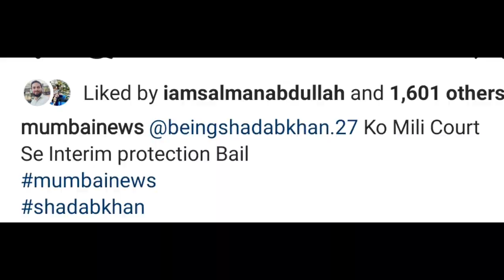Shadab khan case news today | शादाब खान आए जेल से बाहर।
Shadab khan rape case news today | शादाब खान आए जेल से बाहर।

Please guys video ko pura dekhe
Because ham aapke liye daily isi
Type ke video late rehte hai

Friends is liye aap hamare channel ko